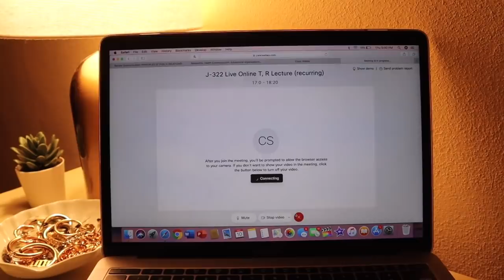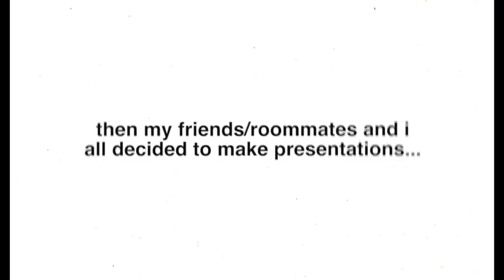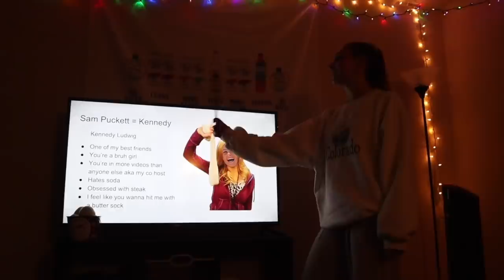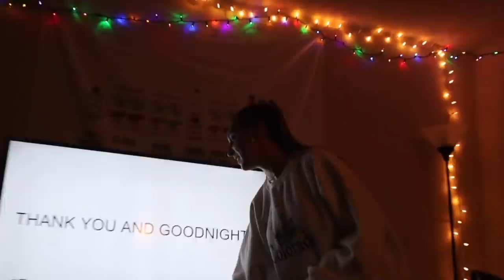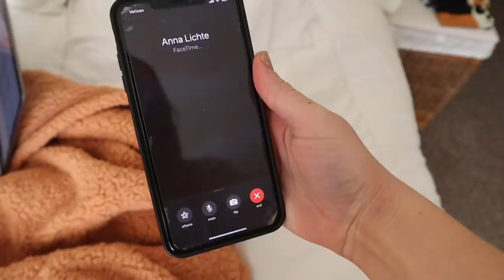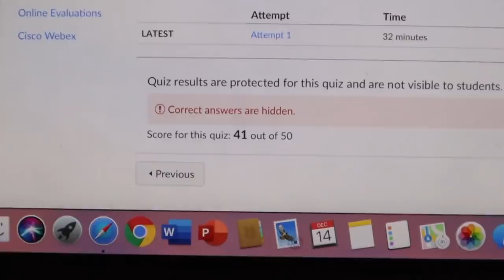COLLEGE FINALS WEEK VLOG. *i'm stressed*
xo
cora